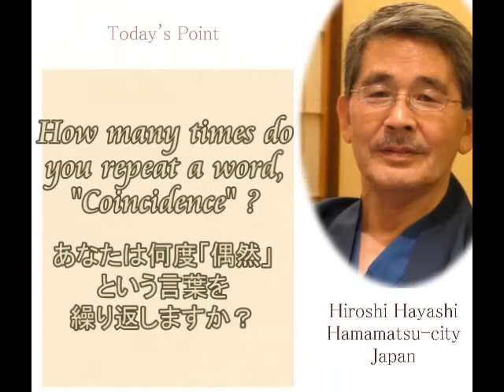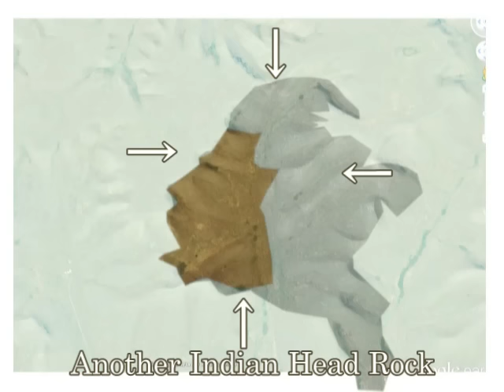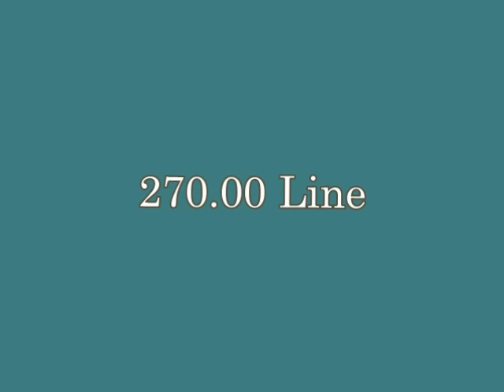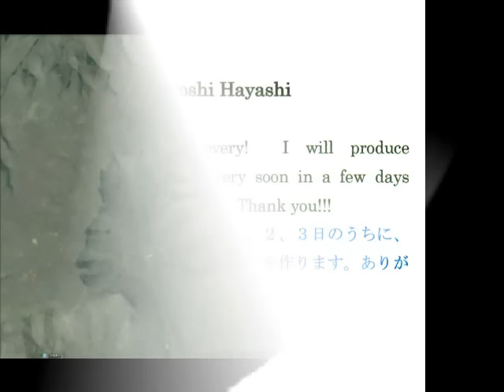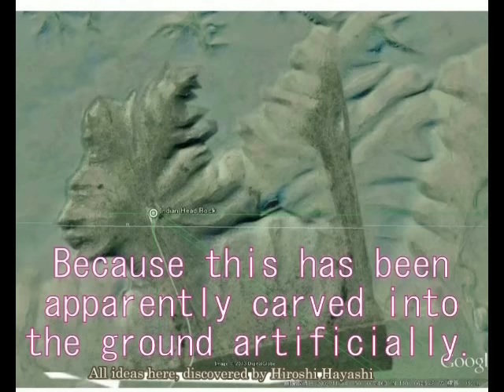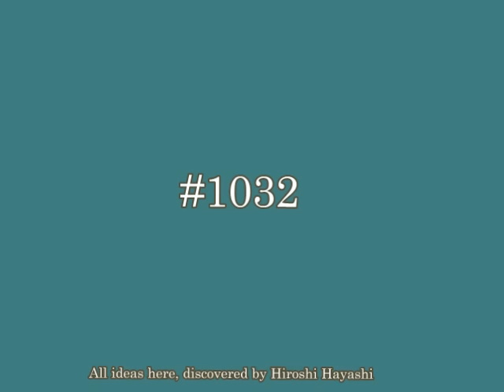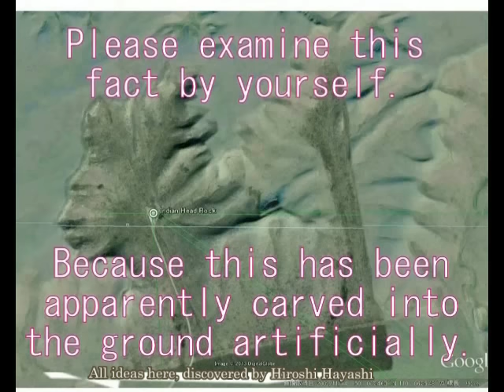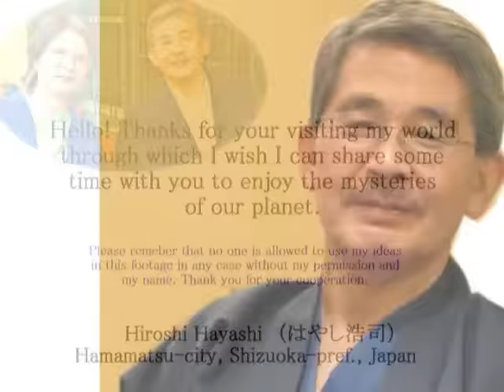2081 Wonder of Mt Conner vs Indian Head コナー山の不思議とインディアン・ヘッド・ロックbyはやし浩司Hiroshi Hayashi, Japan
2081+1686+1083(revised #324)
Wonder of Mt. Conner
不思議なコナー山
Mystery and Secret of Indian Head Rock, USA
It is a masterpiece, created by Aliens.
インデァイン・ヘッド・ロックの謎
それはエイリアンの作品だった。
Mystery of Indian Head who has a stick in his left hand.
Was it created by nature effect?
Or was it created artificially by Aliens?
But it’s rather surprising to know that little has been mentioned about the mystery of Indian Head Rock so far or little attention has been paid for it even in the United States.
I, Hiroshi Hayashi, claim that it was created by Aliens, who could see it from the sky.
Here are some reasons why I claim so.
Here is physical evidence that Indian Head was created by Aliens.
Who created Indian Head? Why? And who is this Man? Indian Head is full of mysteries and it has been long argued whether this is a nature effect of man-made? But I never hesitate to say that this is of course a man-made figure on the goround. He is holding a stick in his keft hand and he is looking at something in the  air. But what is he looking at? You will agree with me when you see this video. Here is the answer.

インディアヘッドは、左手に棍棒をもっていた！
インディアン・ヘッドは、だれが作ったのか。どうしてここにあるのか。なぜ？　それとも自然の産物なのか？　インディアン・ヘッドは多くの謎に包まれています。が、もしこのビデオを見てくだされば、あなたも、私の意見に賛成してくださるものと思います。もちろんインディアン・ヘッドは、エイリアンが描いたものです。杖の部分を見てくだされば、わかっていただけます。杖は、明らかに山肌を削って描かれたものです。ですから、正しくは、「インディアン・ボディ」と言うべきではないでしょうか。杖をしっかりと握る左手も描かれています。見れば見るほど不思議な絵ですが、この１枚の絵だけでも、エイリアンの存在を証明できます。なぜなら、人間に、この絵を描くのは不可能だからです。少なくとも、古代の昔においては、です。またインディアンといっても、アメリカインディアンではありません。このインディアンヘッドは、サーペンと・マウンド、さらにはテオティワカン、カラクウムルと密接に結びついています。これらのビデオの中で、それを詳しく説明します。どうかお楽しみください。

はやし浩司

Oct. 23rd, 2016+Dec. 11th, 2015
Hiroshi Hayashi
はやし浩司